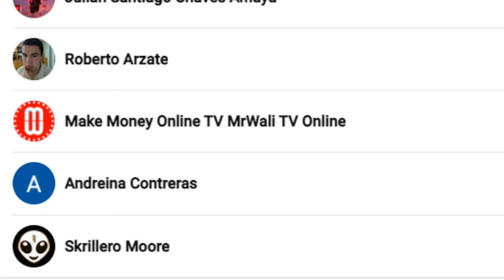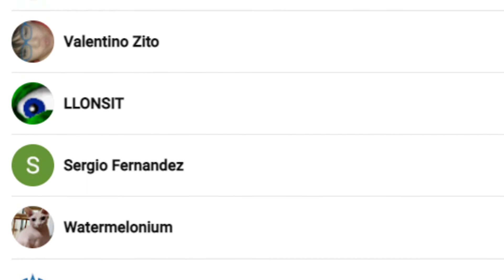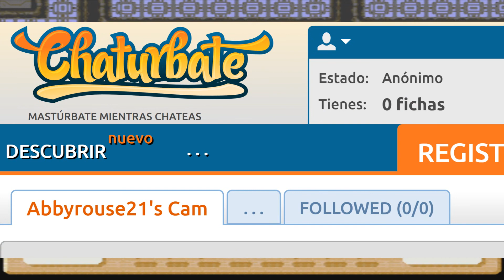Kirby's Dream Land 3 "Watermelon Gameplays"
Hoy no tenemos muchas noticias relacionadas al mundo de la cultura pop friki, pero eso no nos impidió decir cuantas mamadas se nos ocurran respecto a los siguientes tópicos: No va a haber E3 este año, a Ezra Miller le gusta la cárcel, Kirby gana un Grammy, Mighty Morphin Power Rangers cumple 30 años pero Andros no está impresionado, Among Us va a tener versión VR, Skullgirls cumple 10 años, esto y mucho más, bueno no, realmente son casi todos los temas.